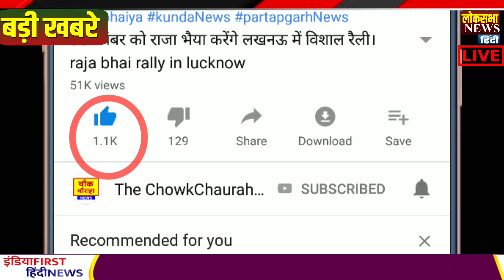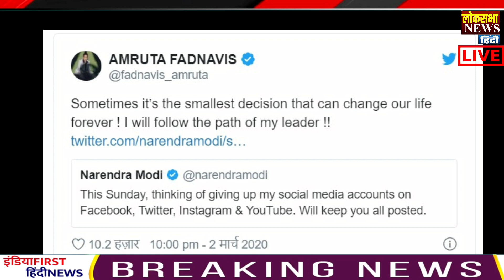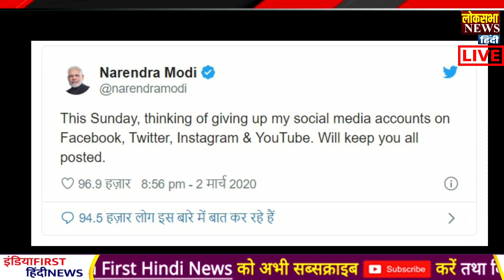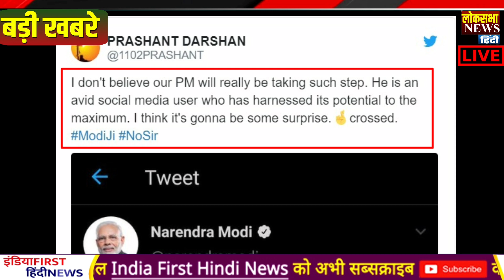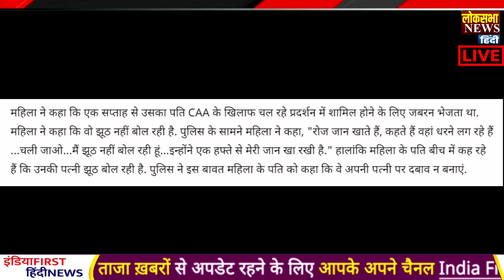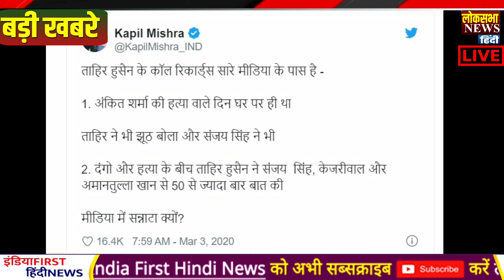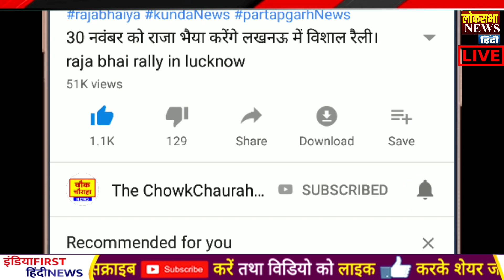आज शाम की बड़ी खबरें, top today news,modi speech,amit shah latest news